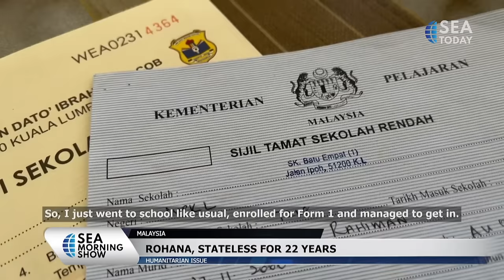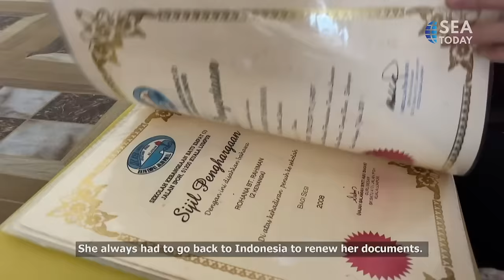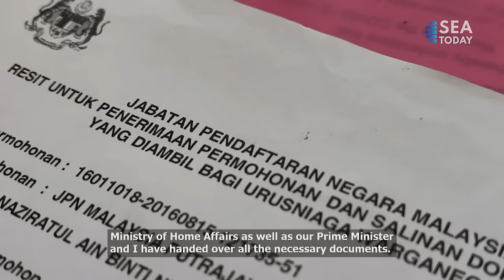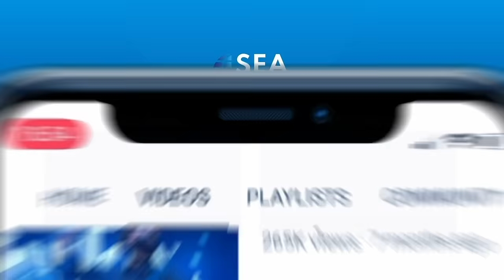The Story Of Rohana Abdullah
Kisah Rohana Abdullah (22 tahun) kini viral di negara tetangga Malaysia. Bukan soal perjuangan perempuan Indonesia yang melamar kewarganegaraan yang menarik perhatian pejabat penting Malaysia. Menteri Dalam Negeri Datuk Seri Hamzah Zainudin dan Perdana Menteri Datuk Seri Ismail Sabri Yaakob.
The story of Rohana Abdullah (22 years old) is now viral in neighboring Malaysia. It is not a matter of the struggle of Indonesian women who applied for citizenship that has caught the attention of important Malaysian officials. Home Minister Datuk Seri Hamzah Zainudin and Prime Minister Datuk Seri Ismail Sabri Yaakob.